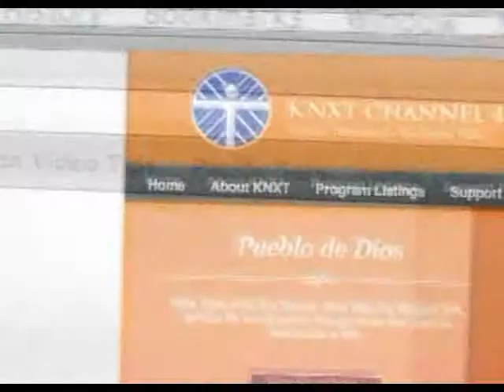The Gospel of Luke - Session 23 of 26 (Luke 22: 47-23:25)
The Gospel of Luke, Session 23 of 26 (Luke 22: 47-23:25)

In this 23rd of 26 programs, Jim Grant (KNXT-TV), Dr. Robert Maldonado (California State University, Fresno) and Fr. David Norris (Director of Hospital Chaplaincy, Diocese of Fresno) briefly reflect together on Jesus Taken Captive; Jesus Before the Sanhedrin; Peter's Denial; Jesus Delivered to Pilate;  The Death of Judas; The Trial Before Pilate; Jesus Before Herod; and The Sentence of Death.

For further in depth study and comprehension of this program, and for additional resources not able to be even mentioned in this telecast, please contact Jim Grant , ), who produced this series with Dr. Robert Maldonado.

Host/Producer: Jim Grant
Director: Greg Knudson